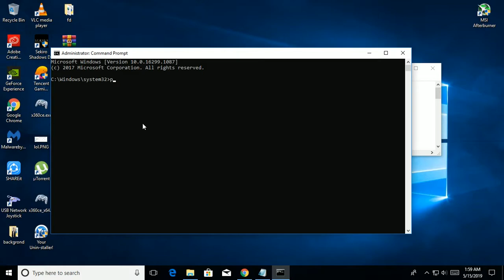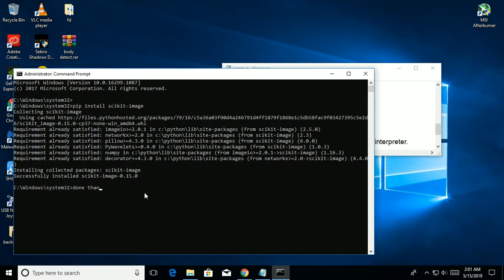pip install scikit-image SyntaxError: invalid syntax fix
pip install scikit-image

SyntaxError: invalid syntax

pip install scikit-image

pip is run from the command line, not the Python interpreter.
It is a program that installs modules, so you can use them from
Python. Once you have installed the module, then you can open
 the Python shell and do import scikit-image.

The Python shell is not a command line, it is an interactive
interpreter. You type Python code into it, not commands.

Use the command line, not the Python shell (DOS, PowerShell in Windows).

C:\Program Files\Python2.7\Scripts pip install XYZ
If you installed Python into your PATH using the latest installers, you don't need to be in that folder to run pip

Terminal in Mac or Linux

$ pip install XYZ